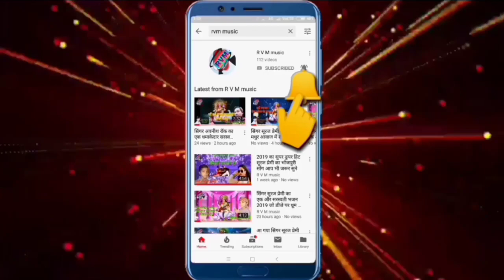पूर्वा बहे पछुआ बहे सनम संतोष का सुपरहिट देवी गीत 2019Purawa bahe pachhuwa bahe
Purawa_bahe_pachhuwa_bahe_sanam_santosh Devi geet
RVM music is a dream of all bhojpuri singer
अगर आपको यह वीडियो पसंद आए तो हमारे इस चैनल को लाल बटन दबाकर सब्सक्राइब करें और साथ में बैल आइकन दबाना ना भूले और साथ ही साथ लाइक कमेंट शेयर जरूर करें

Title- Purawa bahe pachhuwa bahe

Singer-Sanam Santosh

Lyrics-Naresh

Lable- RVM music

Music RVM music

Recording by- Star digital recording studio basant bazaar

Awdhesh premi ka new Navratri song

Dhananjay dhadkan ka new Navratri song

Lucky Raja ka new Navratri song

Bulet raja ka new Navratri song

Mithu marshal dhananjay dhadkan ka new Navratri song

Mithu marshal new Navratri song

Kheshari lal new  Navratri song

Pawan singh new Navratri song

Albela ashok new Navratri song

Ashok albela new  Navratri song

Sashi lal yadav new  Navratri song

Dhamu babu new  Navratri song

Amit patel new Navratri song

Awdhesh premi, dhananjay dhadkan, mithu marshal, Albela ashok, ashok albela, amit patel, dhamu babu, ritesh pandey, kheshari lal yadav, Pawan singh, dharmendra nirmaliya, Banshidhar chaudhari, Rustam raaz, Suraj premi, Bullet Raja

(HD) (HQ) (Mp3)
One of the best song of bhojpuri must. See. Share. To other and Subscribes the my YouTube channel "RVM music" For Regular updates of best Videos this is very popular song in Bihar

Singer-Sanam santosh evi geet 2019

Singer- Sanam santosh Devi geet 2019